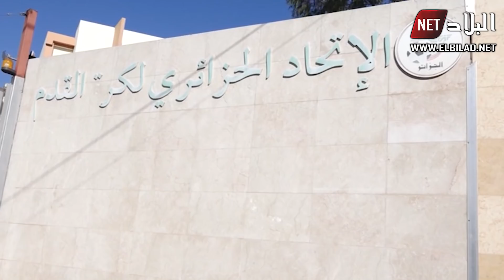" فوت + " تناقش أزمة إتحاد عنابة واحتجاج لاعبيه القدامى أمام مقر الفاف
إعداد وتقديم: يوسف مريبعي